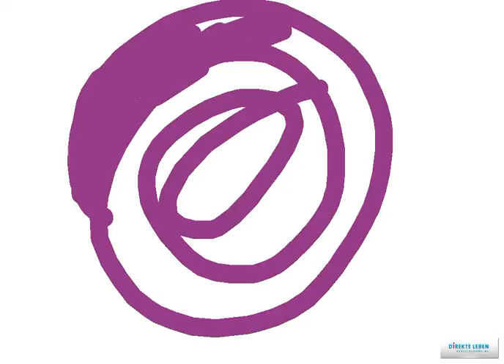Kinder kommen auf Ideen - Hesse